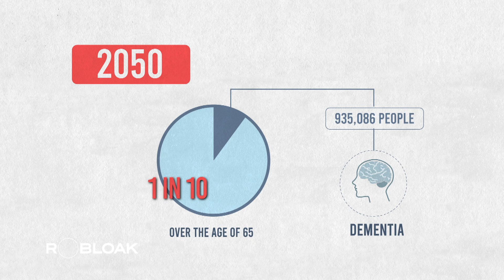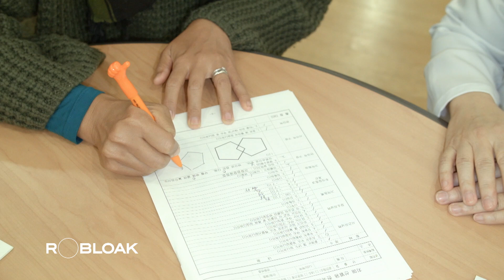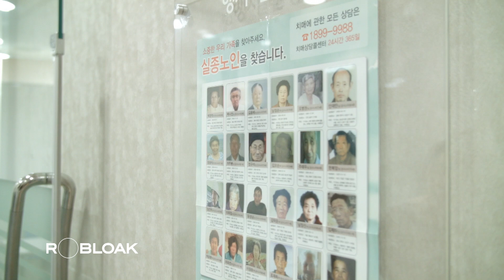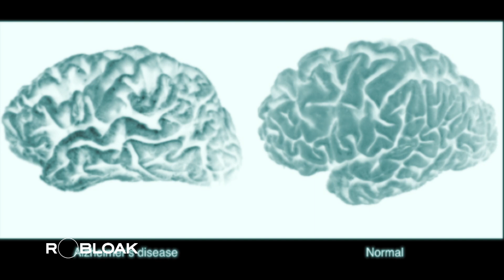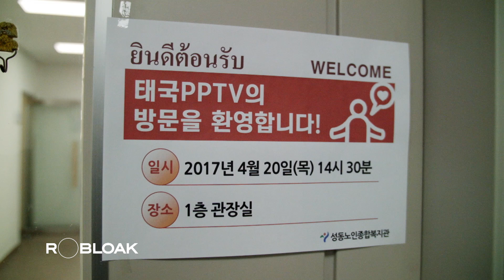South Korea's Forgotten Generation: Elderly Survival Stories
Beneath the image of South Korea's modernity and rapid economic growth, there exists a pressing social issue concerning the elderly who often find themselves isolated, lacking support, and suffering from memory loss.

A substantial number of elderly South Koreans lead challenging lives. Some are forced to resort to offering sexual services in public parks in exchange for their livelihood, a shocking reality that has been the focus of poignant documentaries.